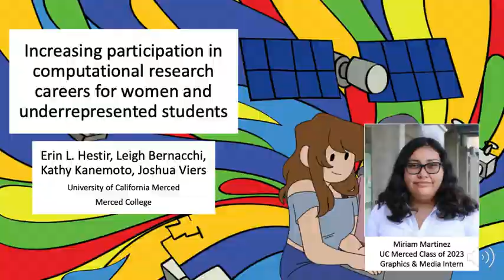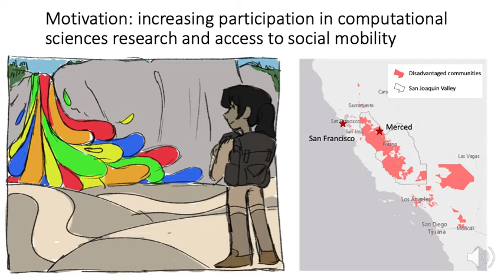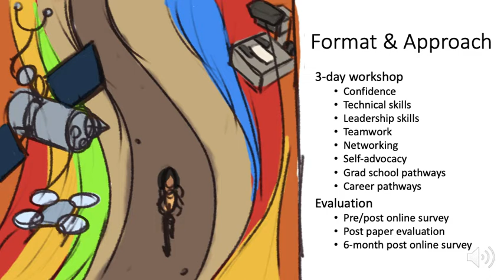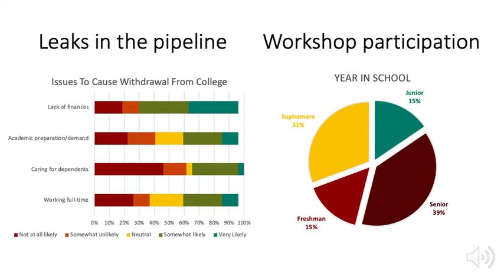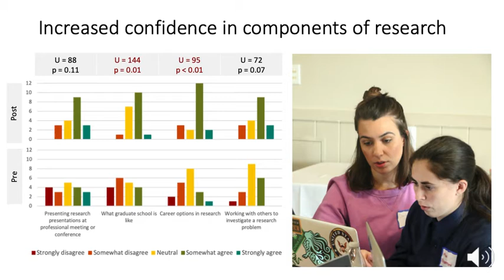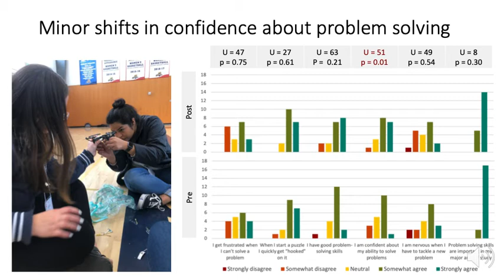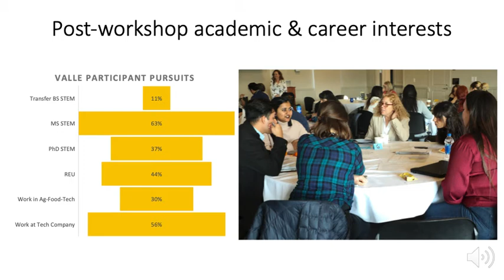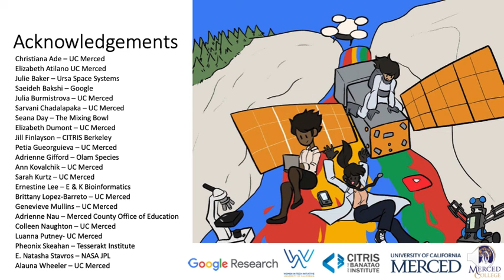Increasing participation in computational research careers for women and underrepresented students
Review of evaluation data from intervention workshops with women in California. Originally presented at the American Geophysical Union 2020 Fall Meeting by Dr. Erin L. Hestir. Co-Authors: Leigh Bernacchi, Kathy Kanemoto, Joshua Viers.